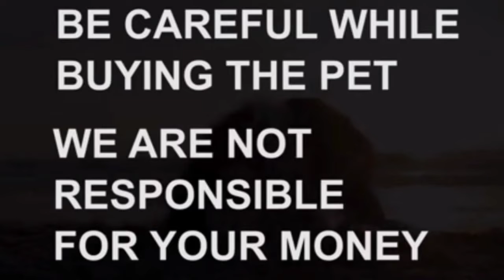Pomeriran puppy fa sale|8328375128|Visakhapatnam|dog market in Visakhapatnam